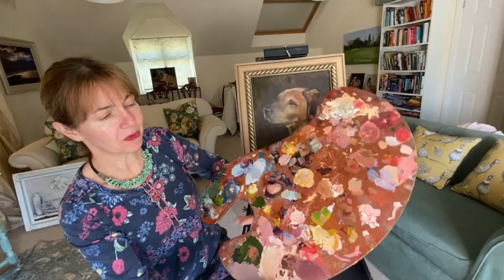a Doggie Doodle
Doggie Doodle for Year 3s lockdown art...